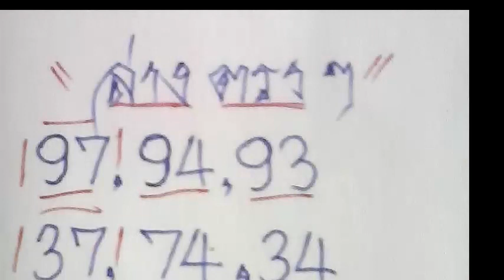หวยคนเมืองศรี ล่างตรงๆเท่านั้น งวดวันที่ 16/03/59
เลขเด็ดงวดนี้ หวยคนเมืองศรี 16 มีนาคม 2559